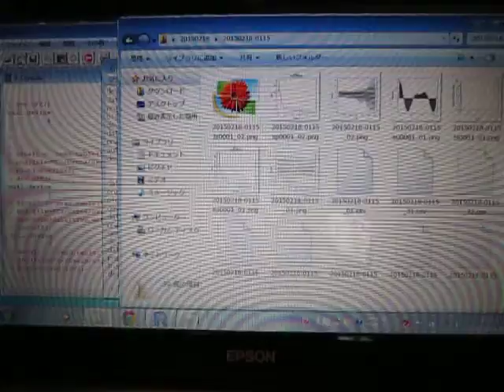超音波実験 Ultrasonic experiment ‹超音波システム研究所 ultrasonic-labo›